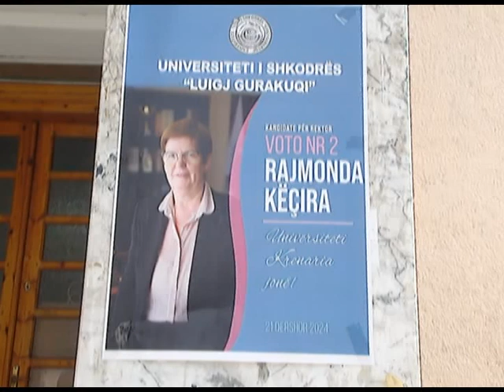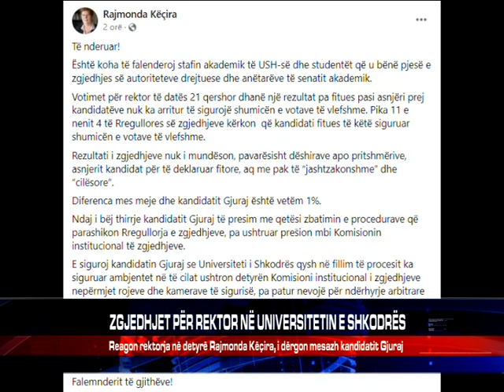ZGJEDHJET PËR REKTOR NË UNIVERSITETIN E SHKODRËS